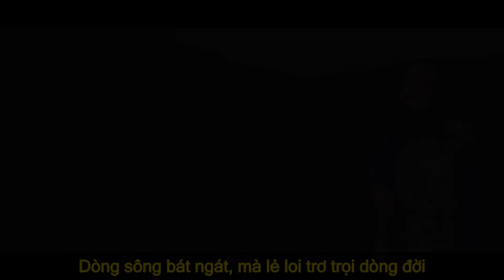DÒNG ĐỜI - ĐÀN BẦU PHẠM ĐỨC THÀNH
Đây Là Kênh YouTube chính thức của Nhạc Sỹ Đàn Bầu Phạm Đức Thành.

Chúng tôi sẽ giới thiệu những tác phẩm hay nhất, những bài quen thuộc của từng thời kỳ lịch sử của cây ĐÀN BẦU VIỆT NAM như Hát xẩm, dân ca viện nam, chèo, ca huế , cải lương và những bài BOLERO hay nhất.
Các bạn còn thấy sự hùng vĩ và đa dạng của kỹ thuật Đàn bầu qua những tác phẩm nhạc nước ngoài cùng với những âm thanh hiện đại nhất.

Chúc các bạn có những dây phút thoải mái khi nghe CÂY ĐÀN 1 DÂY CỦA VIỆT NAM NHÉ.

Master Dan Bau Pham Duc Thanh in Canada

Only the monochord sound in the video is my original content.
Chỉ có tiếng đàn bầu trong video này thuộc quyền sở hữu trí tuệ của tôi.